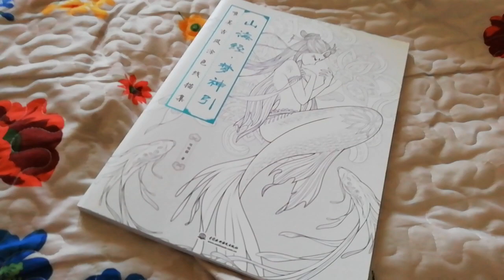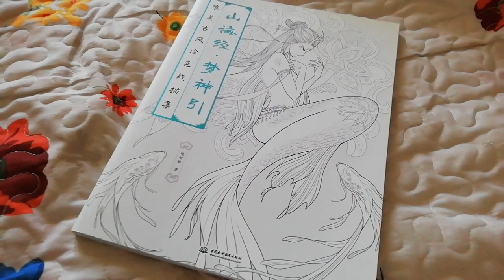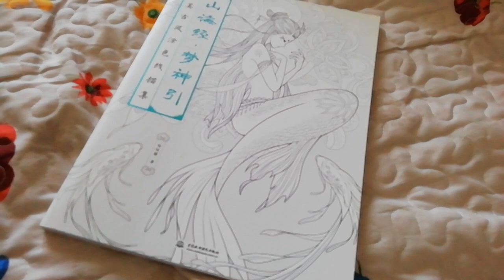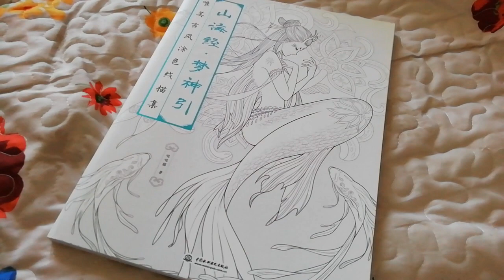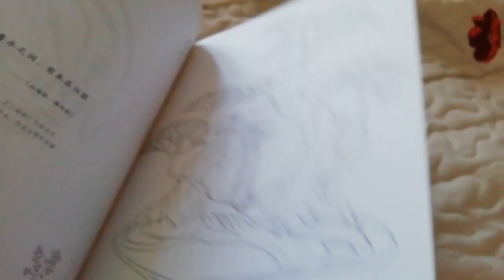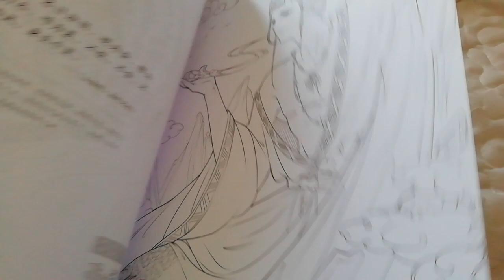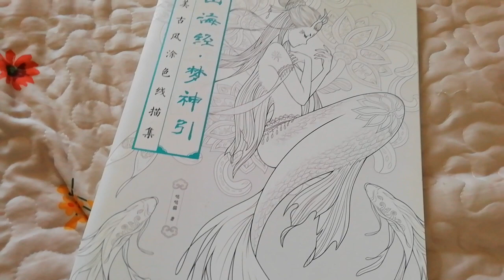雑談・イルミの１３家系、唯一の東洋人家系「李家」。なぜ李家でなければならないのか？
一般に言われている李家イコールユダヤ人とは別の視点で考えて見ました。。

ちなみに老子から出た２つの「り」家。
　　　　　　　　　　１つは「李」
　　　　　　　　　　１つは「理」

ほんの名前⇒黄金の華の秘密 新装版